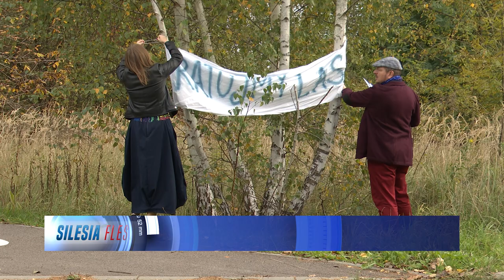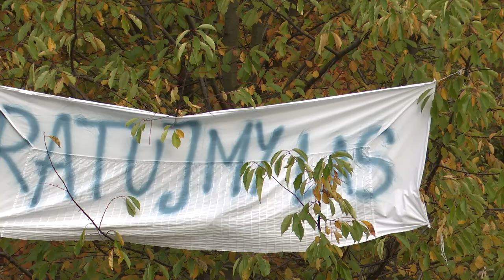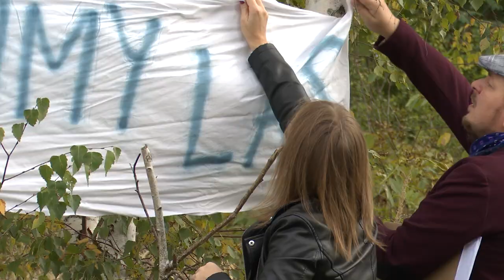Osiedle czy las? 14.10.2024